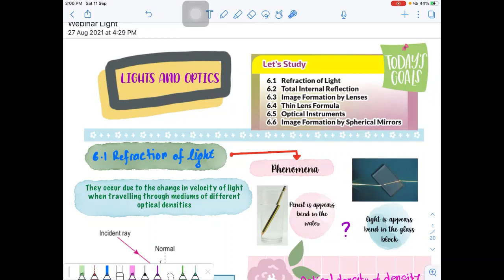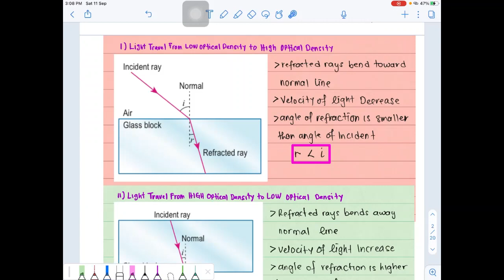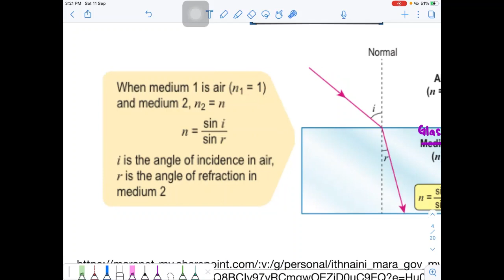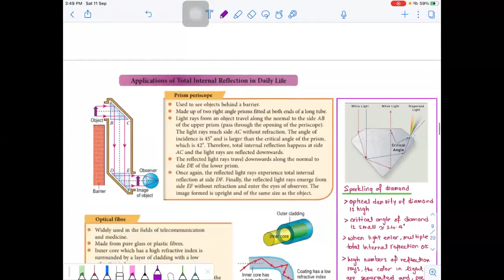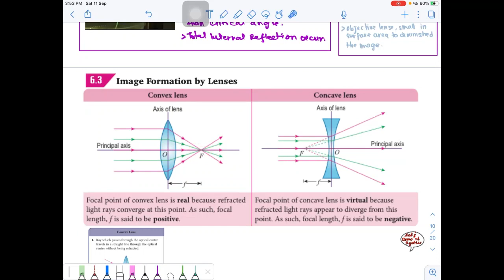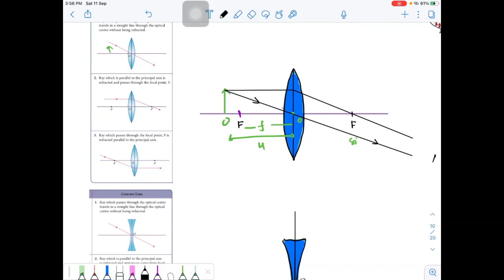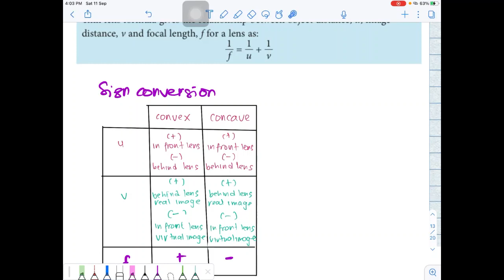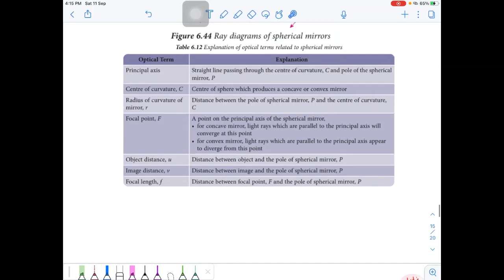Light and Optics Part 1